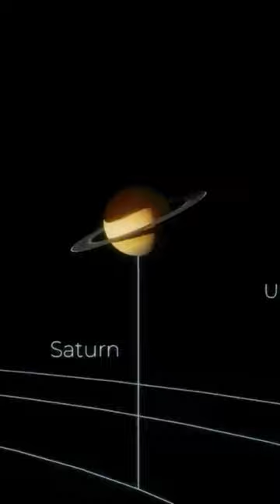The largest objects in the cosmos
🌍 Have you ever wondered what lurks in the elusive depths of our universe?
Out there, far from our view, a majestic, unfathomable dance is taking place, the brilliance of which will take millions of years to reach us.
Colossal, enigmatic and infinitely distant cosmic entities orchestrate a silent symphony beyond our comprehension.
Stars, planets, galaxies and clusters of inordinate size haunt our imaginations and tantalize our curiosity, inviting us to contemplate the unexplored immensity of this vast universe.
Who among us hasn't looked up at the heavens, dazzled by the starlight, and felt the powerful call of the unknown?
What traveler hasn't wondered whether, beyond the twinkling stars, there exist worlds as rich as our own, or perhaps even more complex?

From the glittering heart of the stars, where the elements that gave birth to life are born, to the swirling galaxies that contain billions of worlds, each stage of our journey will reveal more and more enigmas.
The scales of space and time with which we will be confronted will severely test the limits of our understanding of the world.
As cosmic travelers, we are mere particles in the face of this immensity.
Together, we'll set out to discover the largest entities and most immense structures with which we cohabit within this frightening, yet fascinating void called space!

💥The Infinitely Big:
- If the universe seems infinite to us, let's remember that our scale of the world is also infinite for the smallest elements that make up matter.
Namely, subatomic particles!
In fact, the human size is of the order of a metre; that's our frame of reference for observation.
With sharp eyesight, it's possible to see several kilometers away, but also to notice details of the order of a tenth of a millimeter.
But with measuring equipment, we can go much further...
Far enough to deduce the existence of the primordial constituents of matter: the famous quarks.
If you thought the atom was the smallest element in the universe, think again.
Thanks to extensive research, notably at CERN's particle collider, we now know that every atom is made up of a nucleus and one or more electrons.
Most atomic nuclei are made up of neutrons and protons, known as nucleons.
Because of the negative electric charge of electrons and the positive electric charge of protons, these two elements are held together by the action of the electromagnetic force.
This is one of the four great forces that govern the laws of physics as we know it.
At the atomic scale, the most important forces are the electromagnetic force, the strong interaction that holds atomic nuclei together, and the weak interaction.
The role of the latter is rather difficult to describe, yet still understandable to most people.
But it is just as responsible for the radioactive decay of subatomic particles as it is for nuclear fusion at the heart of stars.
The final fundamental interaction, and probably the best known of all, is the gravitational force.
In other words, gravity.
Its intensity depends above all on the mass of the objects in question.
It is therefore very present on a cosmic scale, whereas its role at atomic level is negligible.
The atom is made up of neutrons, protons and electrons.
But is it possible to go even further?
Not surprisingly, the answer is yes!
At the heart of nucleons are other elementary building blocks of matter.
These are the quarks!
And when it comes to their size, things get even more complicated...
But to understand better, we need to go back to the structure of the atom.